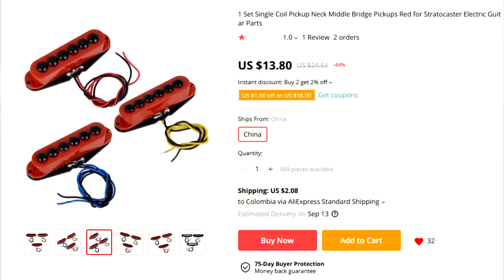Invader style single coil pickups - Demo and Review - What in the F*CK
Use the code!:
INMF9LCZ